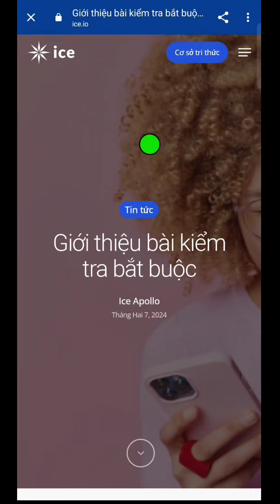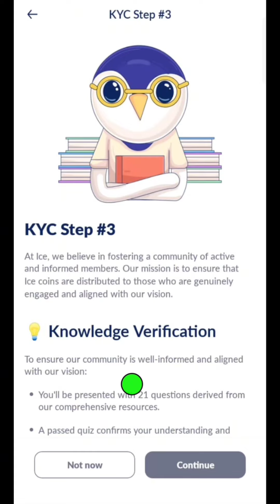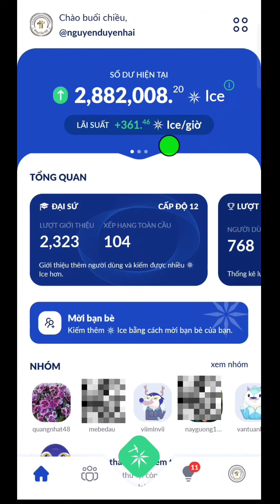KYC Bước 3 ICE NETWORK Cơ Chế Trả ICE Và Giảm Tốc Độ Hàng Tháng l Blog Của Hải